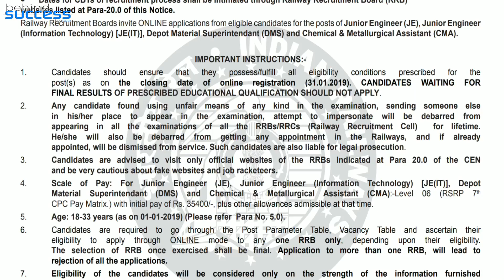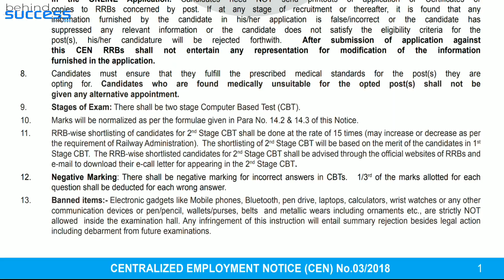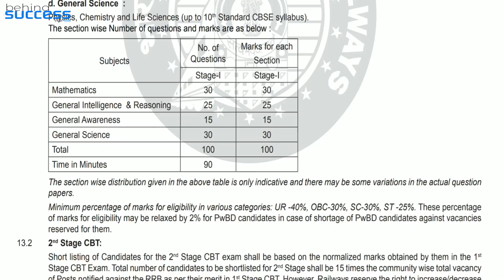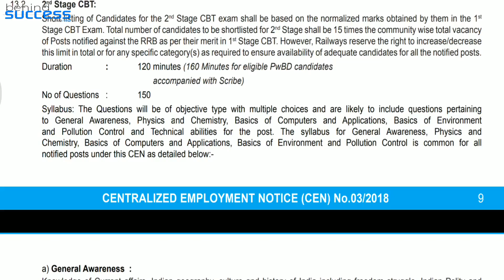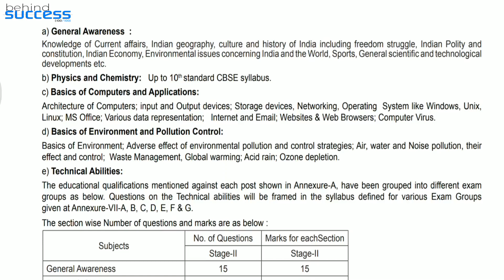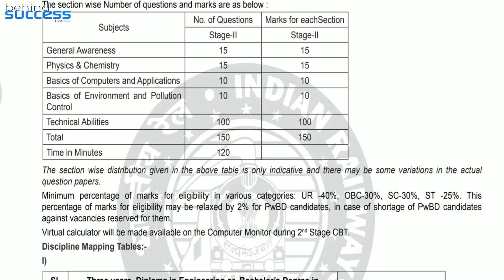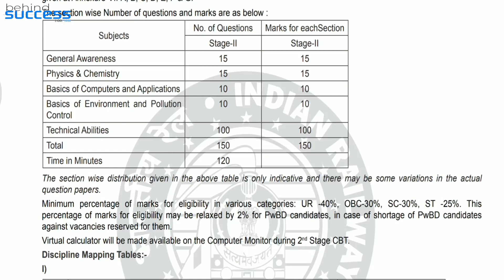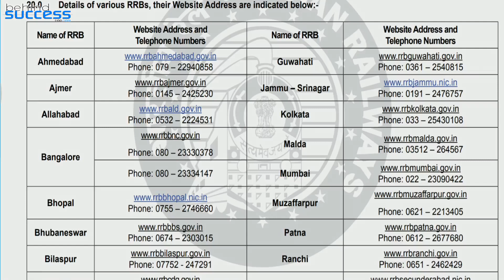ll HOW TO STUDY / TIPS FOR CRACKING IN MALAYALAM